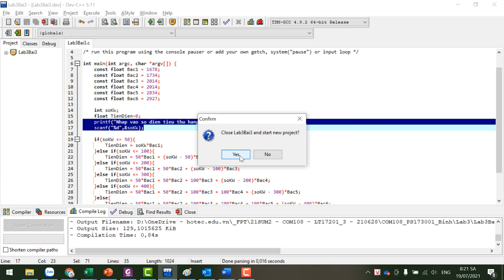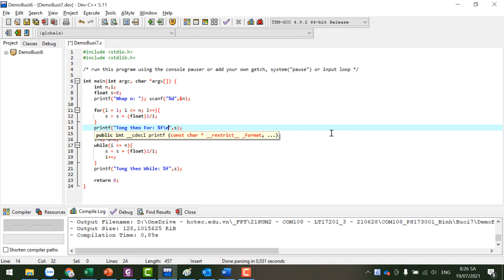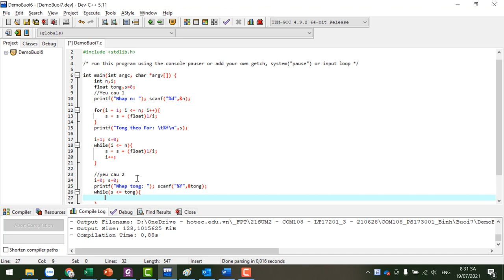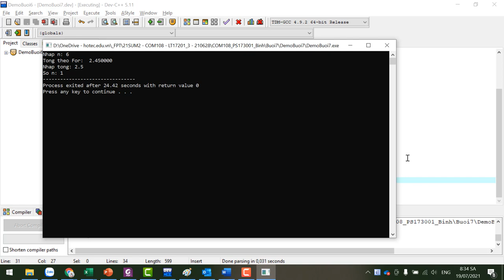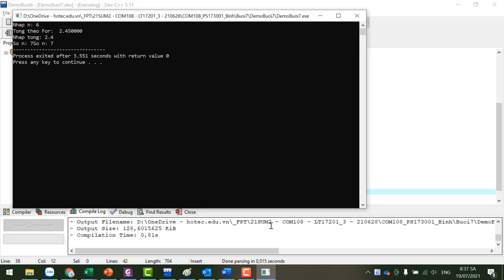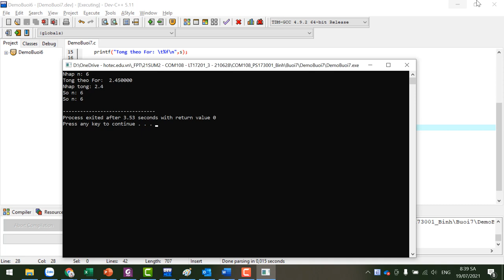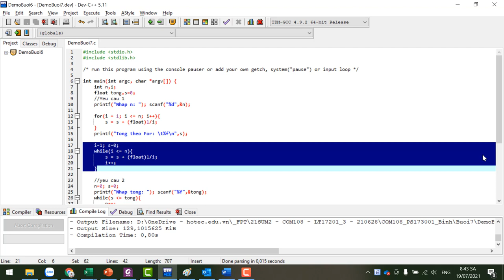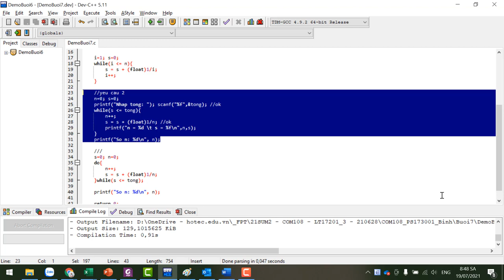COM108. Hướng Dẫn Sử Dụng For và While trong C. So sánh For Vs While